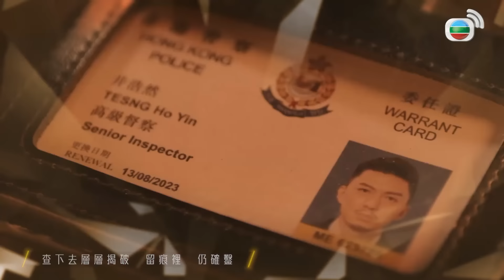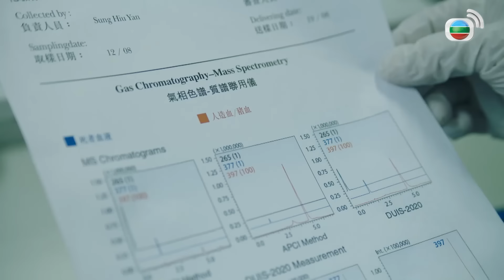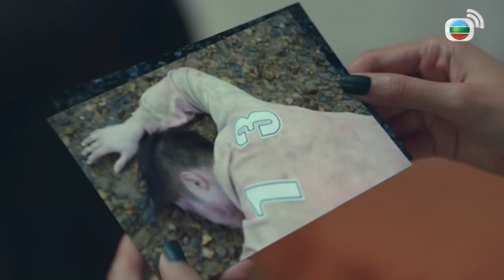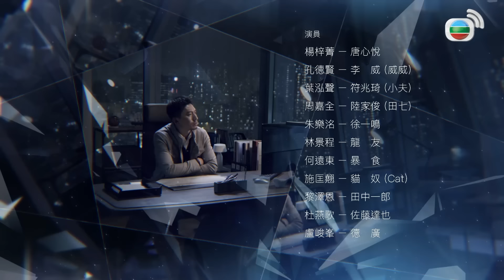Bằng Chứng Thép V (Forensic Heroes V) 12/30 | tiếng Việt | Huỳnh Tông Trạch, Thái Tư Bối | TVB 2022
Phim TVB Bằng Chứng Thép V (Forensic Heroes V)
Diễn viên: Huỳnh Tông Trạch | Thái Tư Bối | Viên Vỹ Hào | Hồng Vĩnh Thành | Vương Mẫn Dịch | Thái Khiết | Live cùng TVB

✨Nội dung phim: Lòng người là một môn khoa học thâm sâu. Con người phạm tội là bởi họ bị lòng tham, sự giận dữ, sự đố kỵ chi phối tinh thần. Đối mặt với việc các chứng cứ bị mất tích, sự bế tắc vì mất phương hướng điều tra, sự xảo quyệt của hung thủ... đội ngũ Pháp y và Pháp chứng sẽ làm thế nào để tìm lại công bằng cho người sống, rửa oan cho người chết đây?